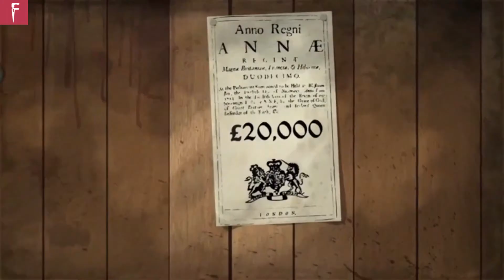The Chronometer Invention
The video shows the invention of Chronometer, which changed the course of human history in sea voyages. This invention stopped the death of millions at sea.